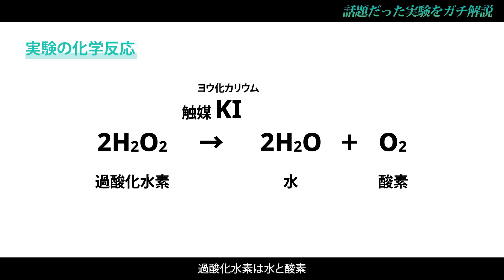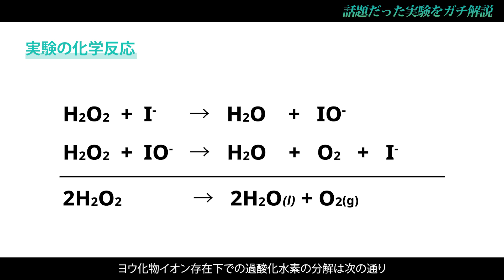【洗剤が巨大な泡の塊に！？】話題になった実験、「象の歯磨き粉」をガチ解説 | Chall-edge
今回は話題の実験を解説！
【象の歯磨き粉】と呼ばれる実験について。
巨大な泡が発生するこの実験、有名YouTuberの方々がプールなどで行っているのを見たことがあるのではないでしょうか？

この実験では過酸化水素とヨウ化カリウムを混ぜることで酸素が発生する反応を促進します。
そこに洗剤を入れておくと、発生した酸素を洗剤が抱き込み、大量の泡が発生します！

過酸化水素・できた後の泡はとても危険です！
実験する際はわかる人と一緒に保護具を着用して、十分注意して行ってください。

話題の実験や有名な実験について、何が起きているのか原理や化学反応式を解説していくシリーズです👏！

●Chall-edgeサイト●
Chall-edgeとは